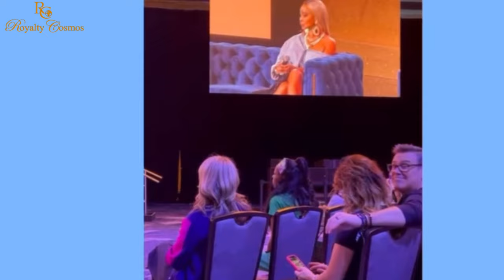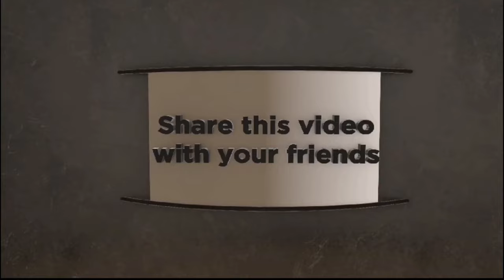THIS WEEK| Robyn and Juan Dixon Relationship on public blast | Bre Tiesi Cast Blast her Relations...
Hey Fam here is a quick weekly hightlight of the top strories that had everyone talking this week. robyndixon and juandixon relationship was put on blast in the new rhop season premier, leaving Robyn Dixon feeling embarrassed. Robyn Dixon covers up for Juan's cheating scandal and the live audience was not having it.
Also in the Video sellingsunset Chelsea Lazkani cast, puts bretiesi relationship with nickcannon on blast, and here is what Bre Tiesi had to say in defence of her unconventional relationship. Bre Tiesi spills the tea on her unique relationship with Nick Canon.